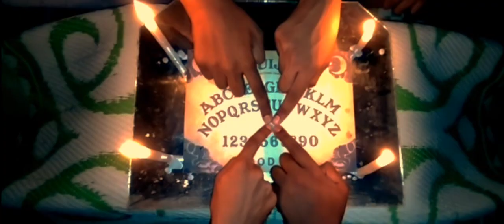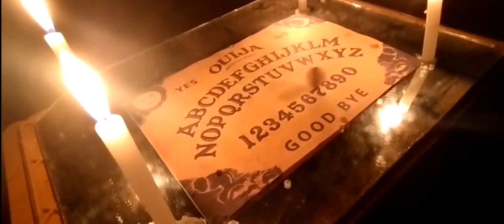SCORPION | Malayalam Horror Short Film | Mutta Thodu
Mutta Thodu presents. Directed by Faizal

Story and direction : Faizal
Editor : Mohammed Muhsin
Associate director : Asif
Make up: Asii
Camara man : Faizii

This content is copyright to  Mutta Thodu. Any un authorised reproduction, redistribution or re-upload is strictly prohibited of this material. Legal action will be taken against those who violate the copyright of the following material presented.

Malayalam Short film 2023 | short film | comedy | thriller | horror | Malayalam short film | New film | Malayalam new film | 2023 |